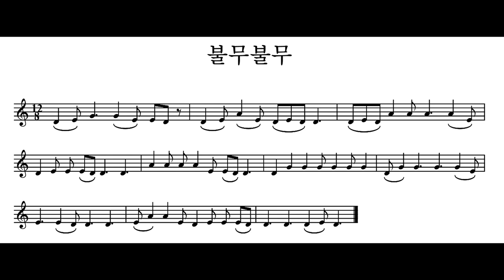민요 / 불무불무 반주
아기를 세워 놓고 겨드랑이를 잡거나 두 손을 붙잡고 좌우로 번갈아 가며 기울여주면, 아기의 두 발도 어른의 이 동작에 따라 떼었다가 붙였다가 하게 된다. 이와 같이 아기를 어르는 동작을 '부라질'이라고 하며, '불무불무'는 이 때 부르는 노래이다.